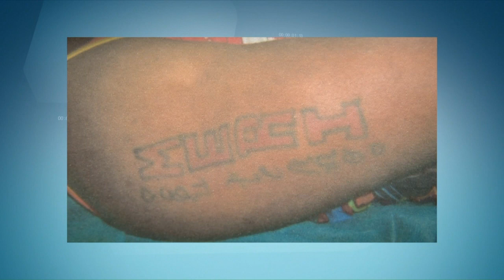CASO MORADOR DE RUA